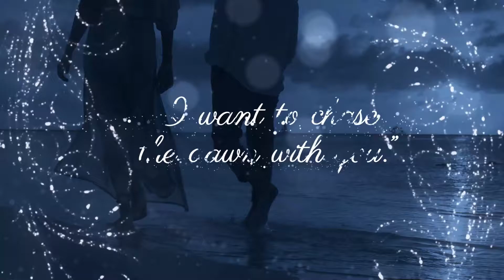Fifty Shades of Grey 10th Anniversary (Trailer)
Celebrate 10 Years of Fifty Shades of Grey by E L James with three GORGEOUS hardcovers!

Each beautiful hardcover edition includes navy sprayed edges, navy matte cover with silver foil, silk ribbon bookmark, and custom end sheets.